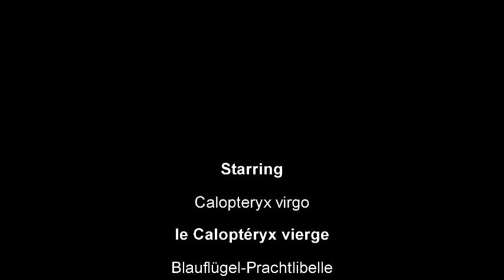Bosbeekjuffer, Calopteryx virgo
De bosbeekjufferman laat zijn concurrenten weten dat ze niet welkom zijn, en iedere dame juist wel, door zijn blauwe vleugels open en dicht te slaan.